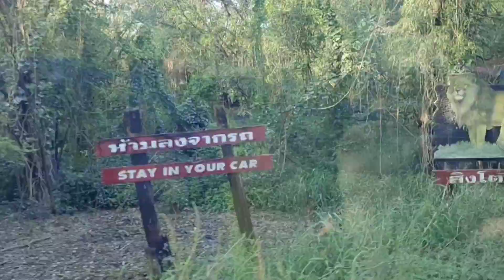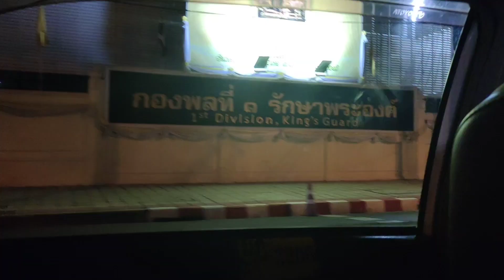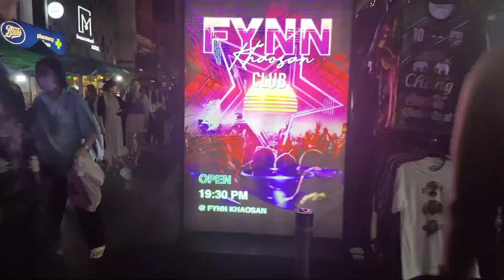Thailand Bangkok trip day-2